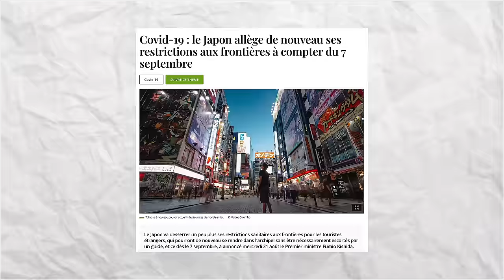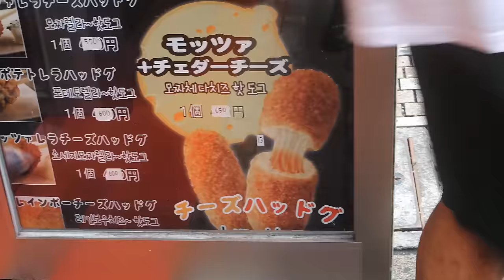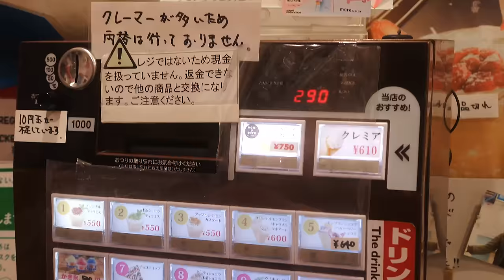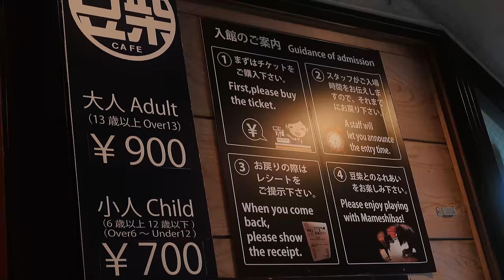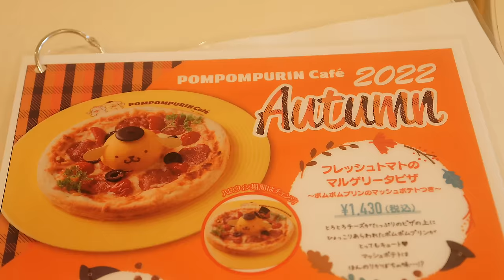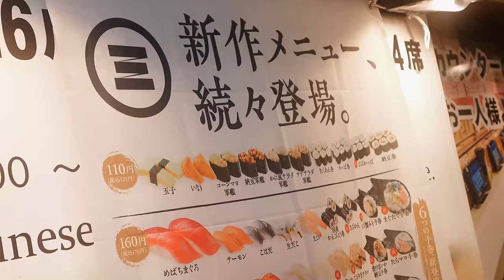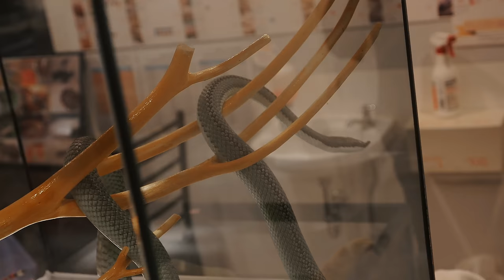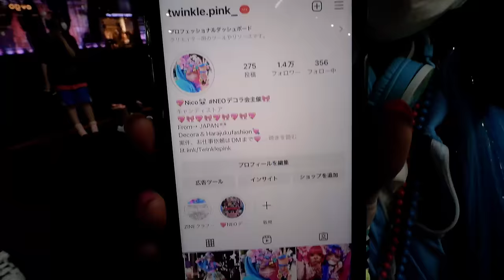On teste les grosses ARNAQUES au Japon #1 🇯🇵 avec